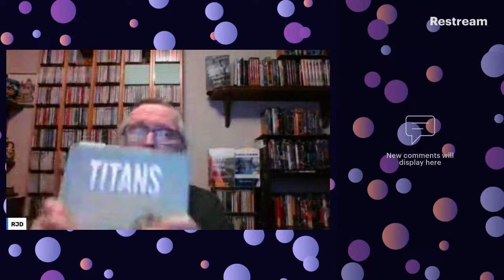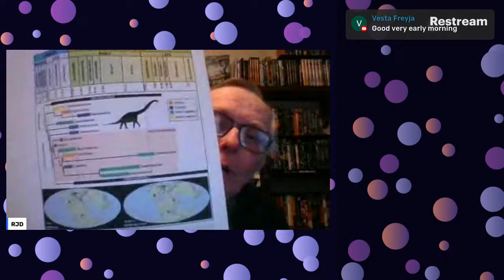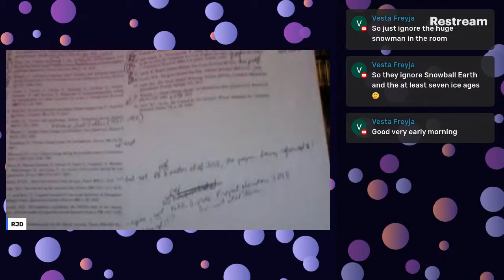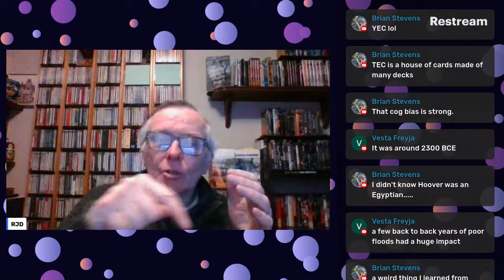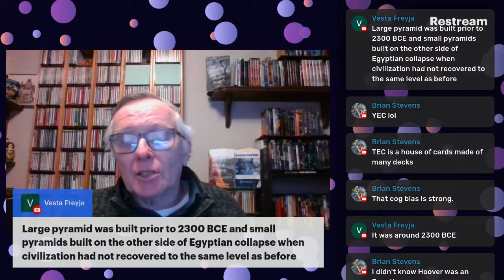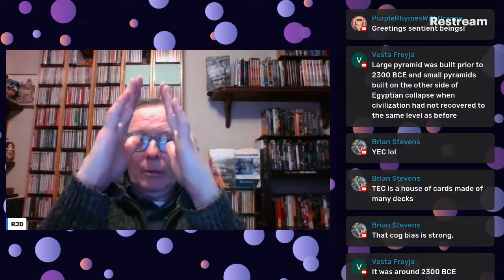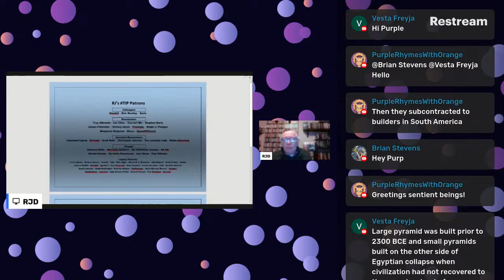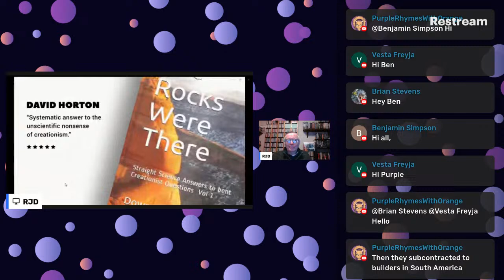Titans 33 Lesson of a Theropod Dinner & Oard vs the Volcano (Laacher See Younger Dryas)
Evolution Hour 315 S&T’s first technical source occurred regarding the brachiosaurid (or is it a titanosaurid?) Sonorasaurus found in Arizona. The paper from 1998 isn’t open access so I’ll summarize that the taphonomy of it doesn’t fit the Big Slosh. There are recent works on that taxon and how it relates to others: D’Emic 2012 on the early evolution of titanosauriforms and D’Emic 2016 specifically on Sonorasaurus, including its paleoenvironment

And to give you an idea of how much fossil data gets evaluated and at what detail outside the YEC cartoon, some papers on European taxa by Mannion 2017 and African ones in 2019

Spoiler Alert: I peeked ahead at the chapter on sauropods, & not one of those newer works are there. Plus S&T are again unclear on which kind(s) are involved.

Part 2 Michael Oard’s ongoing effort to cram paleoclimate into the single YEC Ice Age includes a 2021 installment that along the way stumbled into the Younger Dryas climate issue.  Baldini 2018 suggested the Laacher See volcanic activity may have played a part, but Oard insisted “Kletetschka et al. don’t think this eruption was significant; besides they claimed it may have erupted before the YD.”

Who this “Kletetschka” was is unclear, as there is no note here & nothing in his references relating to any such author.  A redate of the Laacher eruption in 2021 suggested the volcano was earlier, unfortunately that back & forth isn’t open access  The YD will get extensive coverage in Vol 2 of Rocks btw.